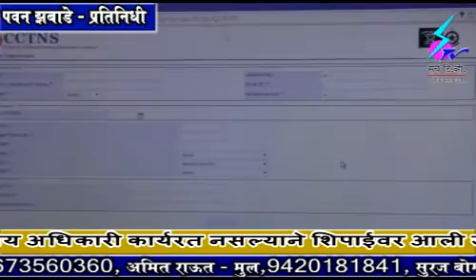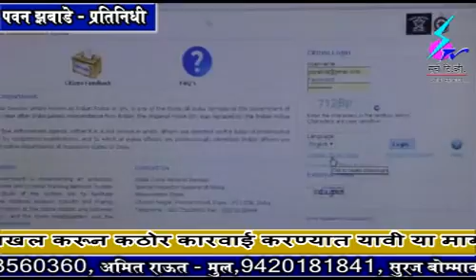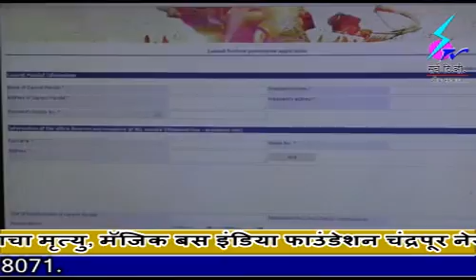8 September 2018 Search Tv Chandrapur - आता गणेश मंडळांना मिळणार ‘सिटीझन पोर्टल’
आता गणेश मंडळांना मिळणार ‘सिटीझन पोर्टल’ मार्फत गणेशोत्सवाची परवानगी